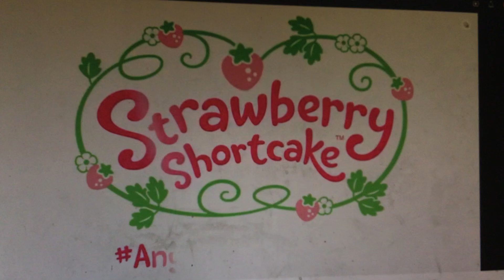New Meet Strawberry Shortcake BBA Season